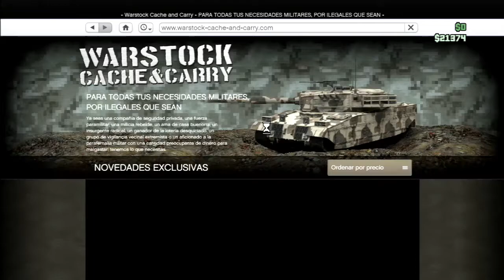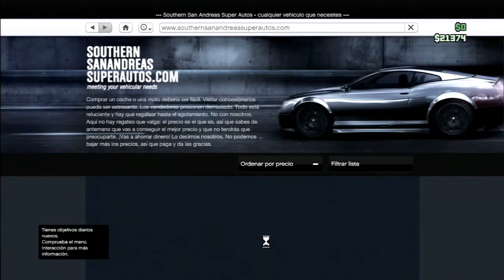QUIERES UNA CUENTA CHETADA ? TIENES QUE VER ESTE VIDEO!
QUE ONDA VATOS SI QUIERES TENER UNA CUENTA CHETADA O QUIERES QUE TE CHETE LA TUYA MANDA UN MENSAJE A MI PAGINA DE FACEBOOK Y DIME POR QUE QUIERES QUE TE CHETE LA CUENTA Y PARA QUE JUEGO. ABAJO DE LA DESCRIPCION LES DEJO EL LINK DE MI PAGINA DE FACEBBOK . ADEMAS TIENES QUE SER ACTIVO EN TODOS LOS VIDEOS. ESCOGERE A 5 PERSONA Y SI MIRO MAS APOYO ESCOGERE MAS 💯